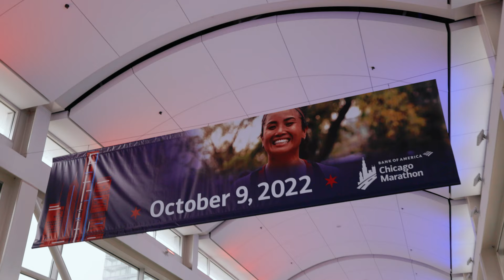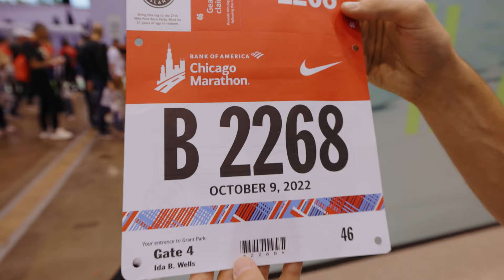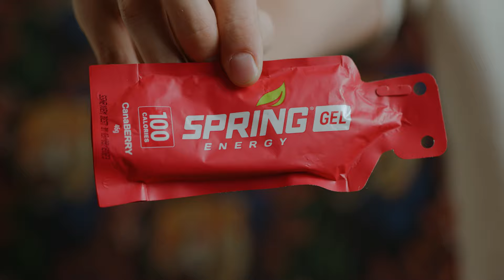SUB 3 HOUR Chicago Marathon BREAKDOWN 2022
Current favorite racing shoe
My current daily training shoe
Favorite energy gel for fueling during long runs & races
My caffeinated gel for long runs & races
Salt Tablets to prevent cramping on long runs & races
My current go-to hydration multiplier supplement
Go-To Running Hat
My Balance Disc for ankle strengthening
Non-Chafe Stick I use before long-runs & races
My go-to action camera while training
Camera used to film this video